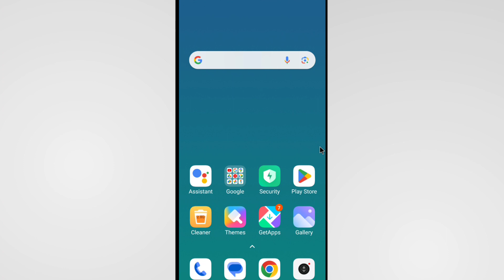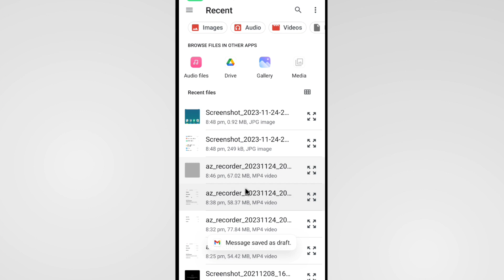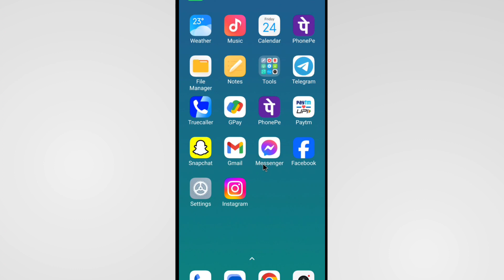Gmail Se Kisi Ko Photo Kaise Bheje | Gmail Se Photo Kaise Send Kare